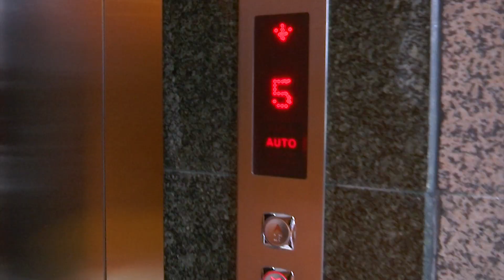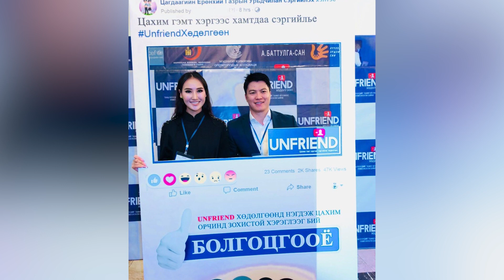Generation | Gunzaya, Miss Universe | MNB World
A day in the life of Miss Universe Mongolia before the Miss Universe 2019 pageant in Atlanta, Georgia, USA.